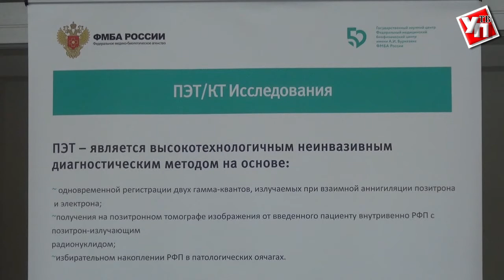С дорогой и водой: Область выполняет взятые на себя обязательства по строительству Центра радиологии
Создание центра медицинской радиологии в Димитровграде – проект, который имеет значение не только для региона, но и для всей страны. Ведь в учреждении здравоохранения будут использоваться уникальные технологии, они позволят снизить количество рецидивов по онкозаболеваниям.